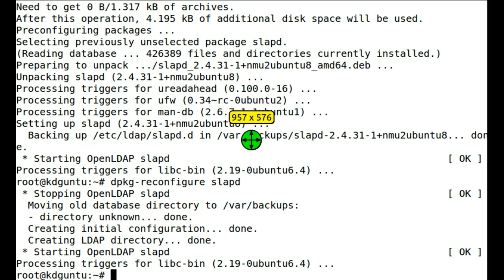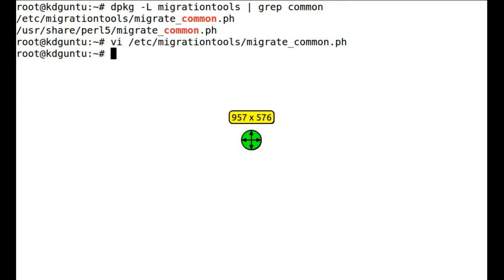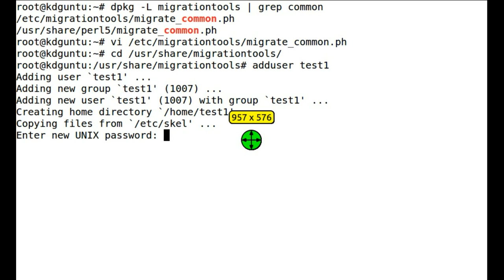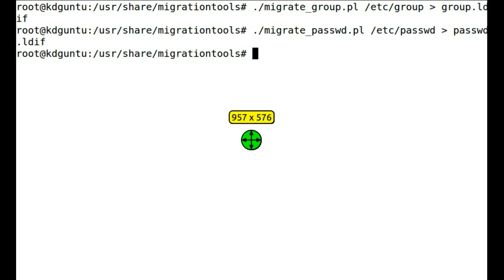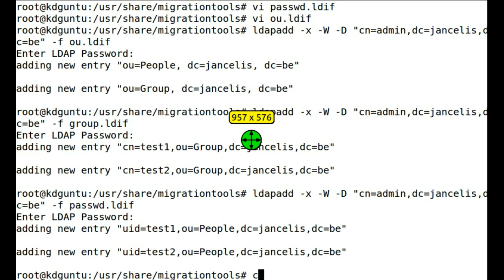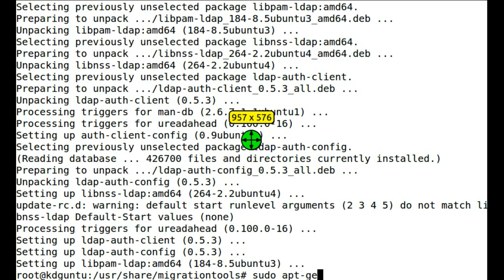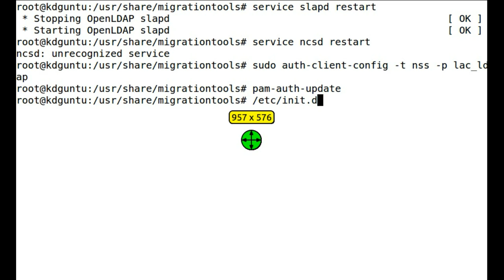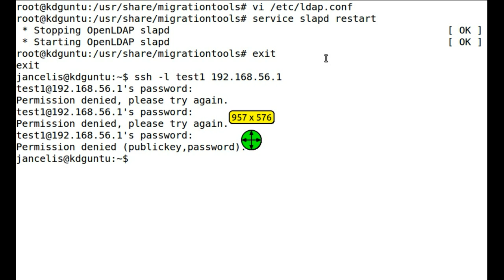LDAP Client Authentication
Configuring LDAP client Authentication on OpenLDAP (slapd) on  Ubuntu 14.04 LTS.
0:10 Configuring slapd
1:27 Configuring migrationtools
2:06 Creating Users commandline
2:34 Migrating to LDAP Users and Groups
3:30 Creating Organizational Units in LDAP
3:54 Importing files to LDAP
4:46 From here every configuration is for a CLIENT authentication changes to LDAP
6:51 Changing LDAP loglevel
7:17 Testing failing authentication on LDAP
7:30 Viewing error in auth.log

I entered the wrong password so it would be logged in /var/log/auth.log

Sorry for the vokoscreen bug in the middle of the screen :-) This bug is fixed now, as mentioned in the comments